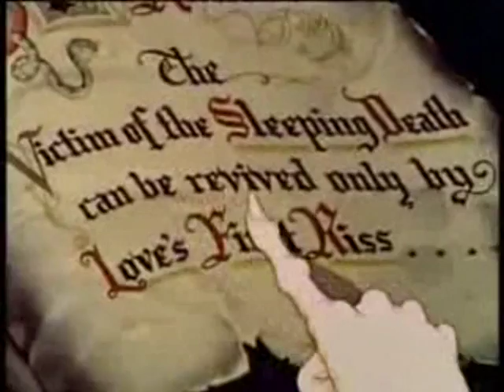Mina - Il frutto che vuoi (versione inedita, 2009)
2 note : versione alternativa del singolo che ha anticipato l'uscita del nuovo album di inediti "Facile". Di M. Morante ed Alex Pani, arrangiamento di Massimiliano Pani, programmazione e tastiere : Ugo Bongianni, batteria : Lele Melotti, basso : Faso, chitarre : Luca Meneghello